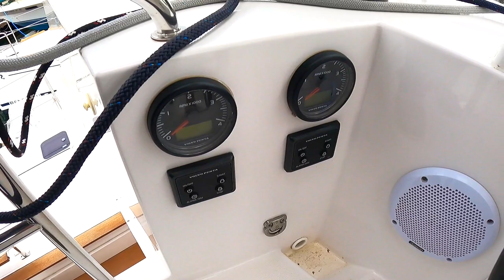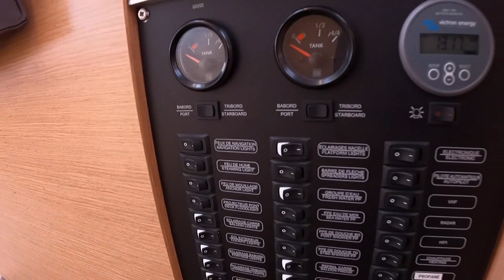2019 NAUTITECH 46 FLY Catamaran Yacht Tour Performance Cruiser Bluewater Sailing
Join us on a self-guided Walkthrough ;) of this 2019 NAUTITECH 46 FLY Sailing Catamaran Yacht Tour. I was pretty impressed by this Performance Cruiser: the liveable space, the comforts, the storage (Yes! I said it :). Some of my personal favs were the Flybridge, of course, the convertible cockpit area, the very spacious Master, and an interesting layout of the guest head/shower. This Yacht is supposed to be great under sail, so let us know in the comments if you think we should take her for a spin and film it for the channel.

Huge Thank you to Trent Carroll & Cruising Yachts for letting us explore around on our own.

This is not your average walkthrough! We don’t do boring, monotone, voiceover-type tours!  This channel is all about having fun and not taking yourself too seriously while checking out the coolest Yachts out there.

0:00 Intro
1:10 Exterior
8:38 Flybridge
12:00 Interior
20:15 Engine Room
20:44 Specs
21:14 Outtakes

Ahoy,
Captain V